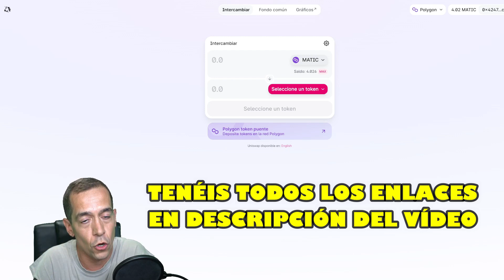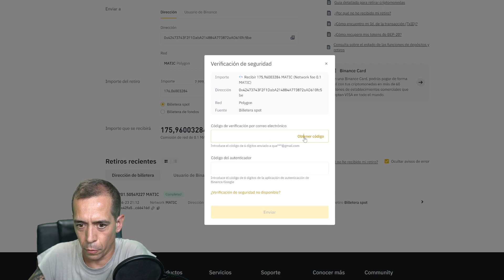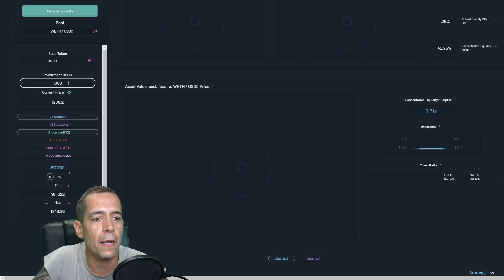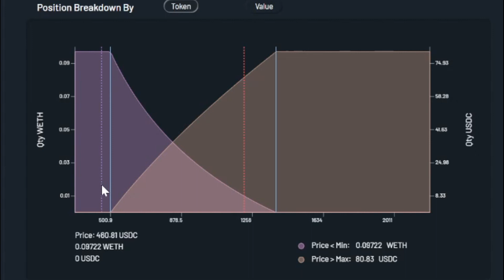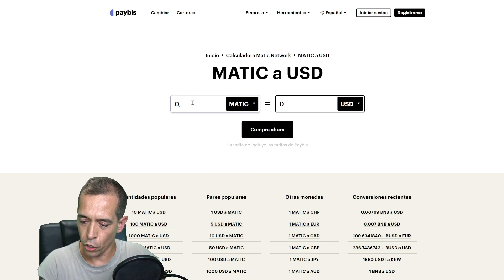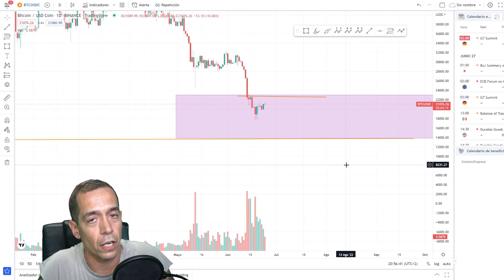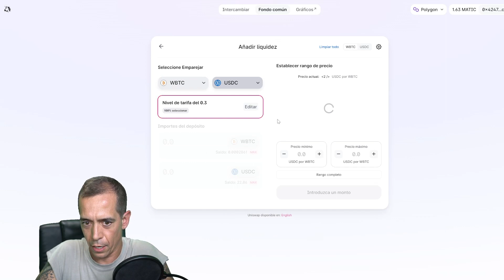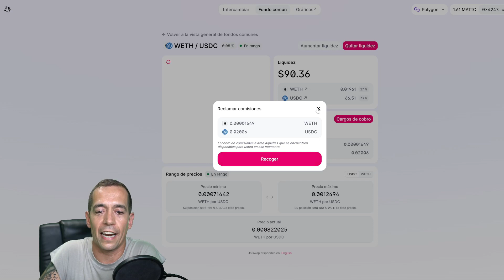✨AHORA SÍ✨Con V3 de UNISWAP se gana💰MUCHA PASTA💶[SIN RIESGO] DeFi. Gracias Crypto Master!🥳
Gracias a las clases de CRYPTO MASTER PRO (Ahora llamado CRYPTOVISIONS, ha cambiado) hemos podido traeros este pequeño avance de las enormes oportunidades que trae el mundo DeFi.
Uniswap puede hacerte ganar mucho prácticamente sin riesgo. Flipa.

🟢👇👉ENLACE PARA ACCEDER A GRUPOS E INFO DE CRYPTOVISIONS (Anteriormente llamado CRYPTO MASTER, ha cambiado):

✨👇NUESTRAS CAMISETAS👇✨
Adquiere nuestra camiseta de Friki-Retrogamer pinchando aquí y elige tu color: